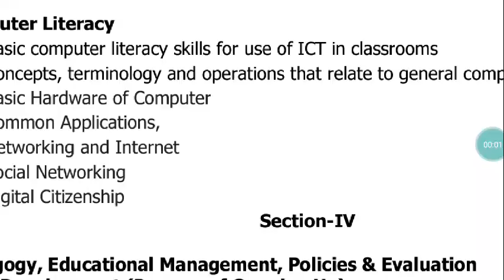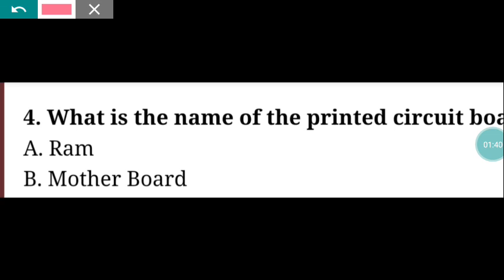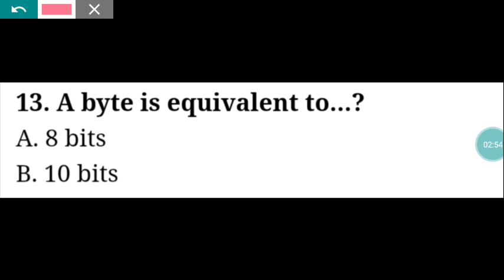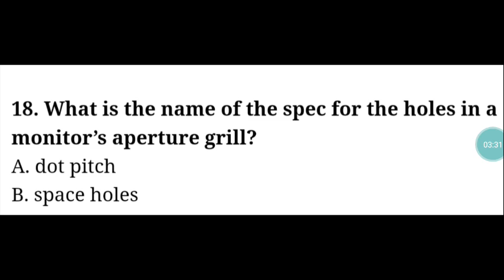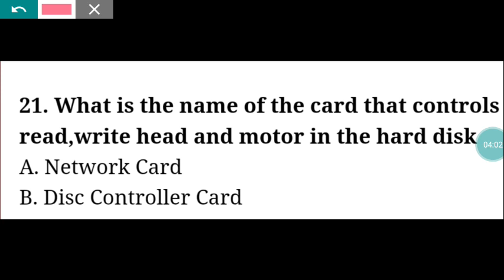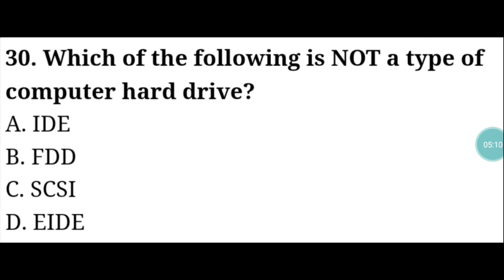CONTRACT TEACHER PREPARATION/COMPUTER MCQ/COMPUTER HARDWARE MCQ/ASO COMPUTER GK/Rucetuitment 2021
CONTRACT TEACHER PREPARATION/COMPUTER MCQ/COMPUTER HARDWARE MCQ/ASO COMPUTER GK/Recruitment 2021
Contract Teacher Preparation
Contract teacher computer literacy
Contract teacher computer mcq
Selected important questions
Contract teacher Entrance
CBT Entrance 2021
Contract teacher Gk
Aso preparation
Aso computer mcq